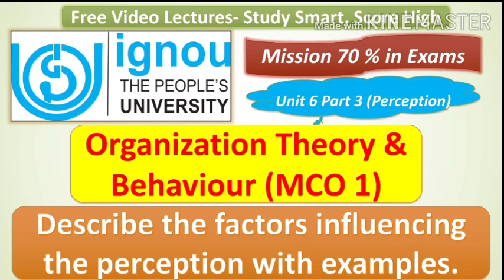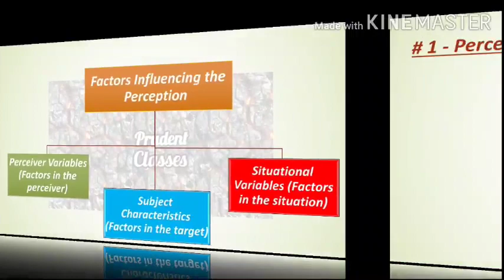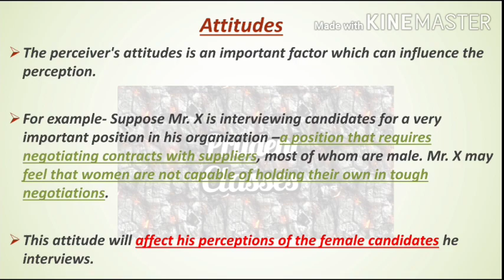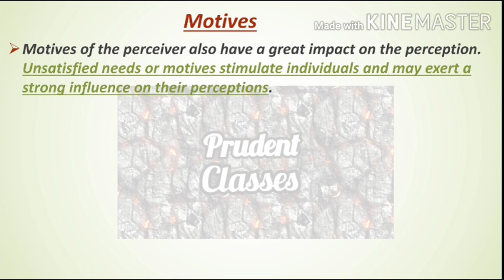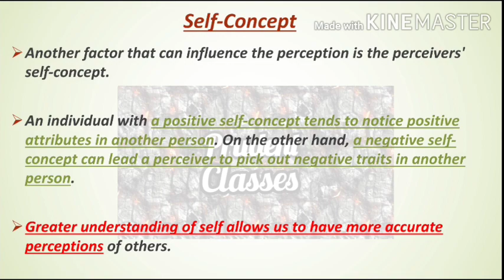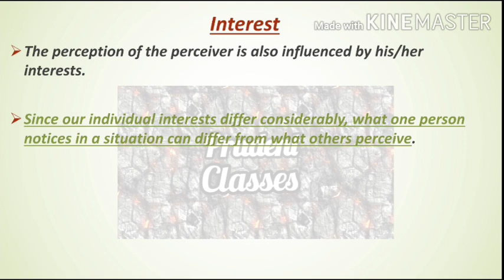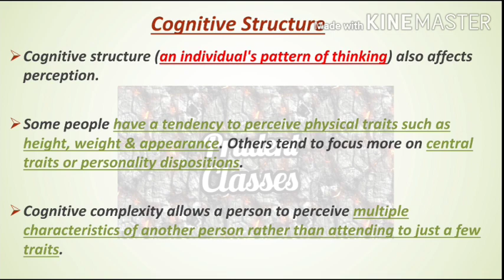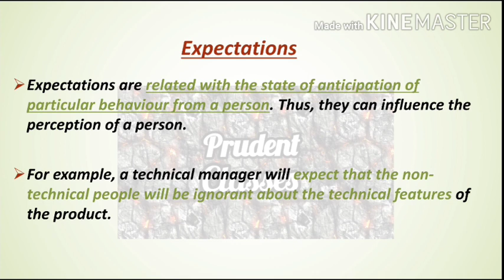MCO 1: UNIT 6 PART 3 : DESCRIBE THE FACTORS INFLUENCING THE PERCEPTION : JUNE/DECEMBER EXAMS Q & A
MCO 1: UNIT 6 PART 3 : DESCRIBE THE FACTORS INFLUENCING THE PERCEPTION WITH EXAMPLES : JUNE/DECEMBER EXAMS Q & A